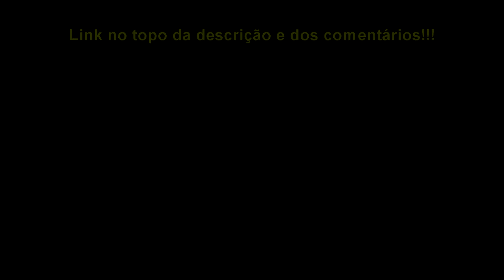Esse veículo do BF 2042 está QUEBRADO! (Ft. Infante)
e no Twitter: @JBSniperOficial